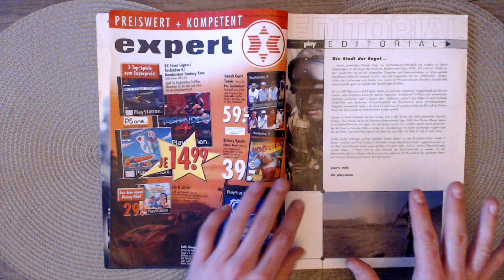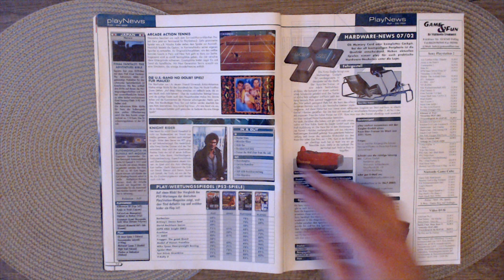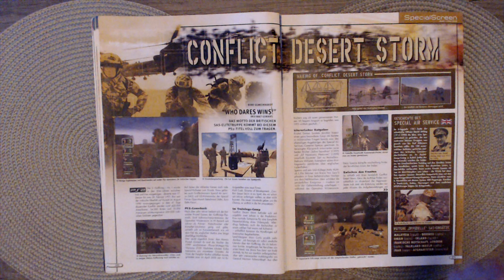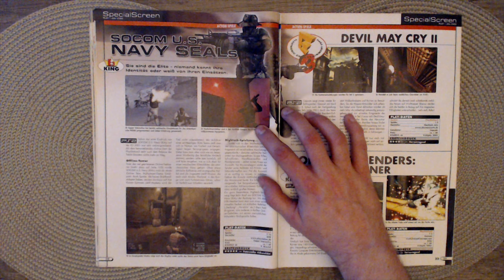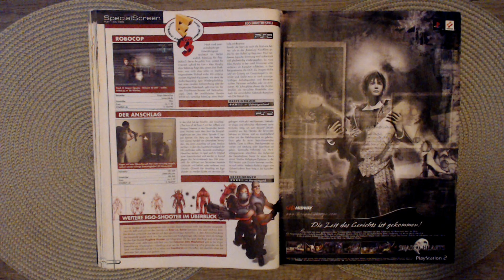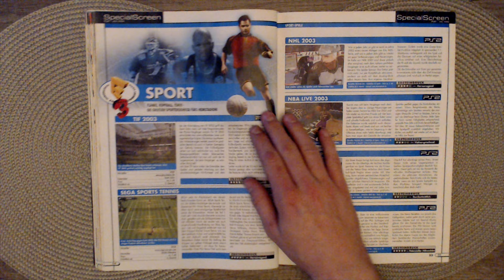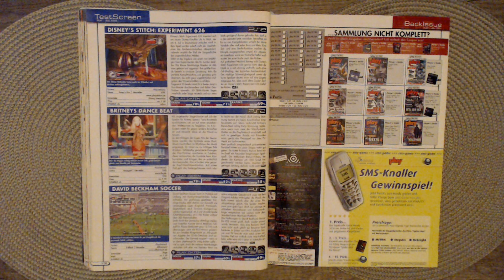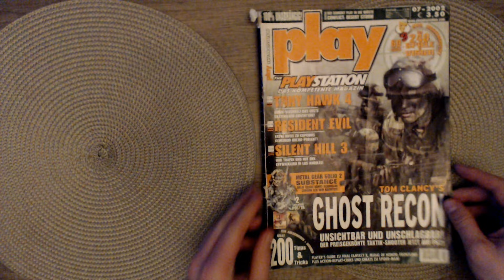Durchgeblättert #055 - Play the Playstation 07/2002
Wie jedes Jahr im Sommer fand natürlich auch im Jahr 2002 die E3 in LA statt! Das Play Team ließ es sich nicht nehmen und hat einen Blick auf die dort vorgestellten Spiele geworfen. Den Ersteindruck dieser Spiele können erfahren wir im Heft!